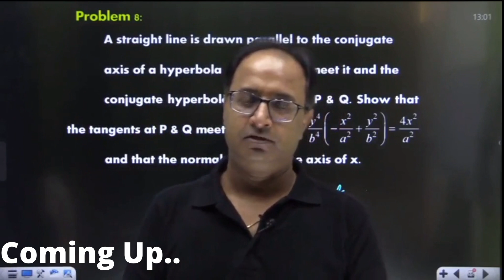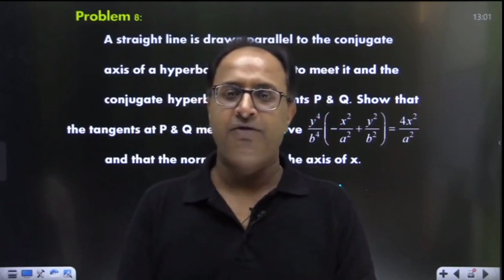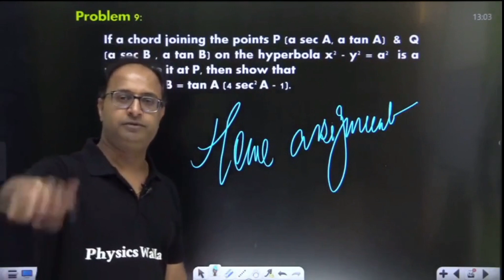जैसे ही Parents देखें ||Next Level Comedy Motivation🔥||Kundan Sir ||Physicswallah Prayas Batch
About this Video:- जैसे ही Parents देखें ||Next Level Comedy Motivation🔥||Kundan Sir ||Physicswallah Prayas Batch||

(MEMORIES OF PRAYAS  BATCH)
Prayas  Batch Physics Wallah